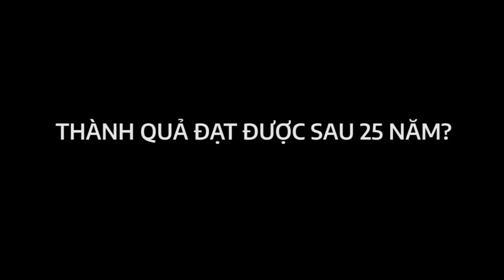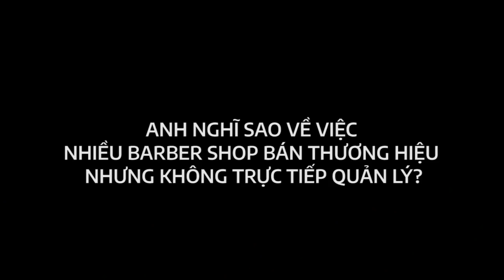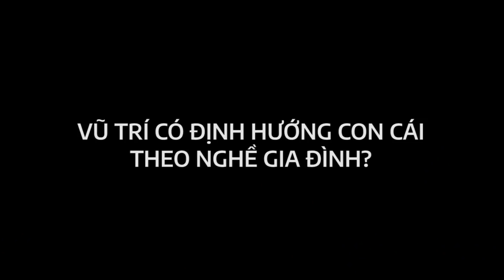TALKSHOW - Anh Vũ và Anh Trí trải lòng chuyện nghề nghiệp !?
Hệ thống các chi nhánh - Không nhượng quyền tại TPHCM:
💢 Quận 3
BarberShop Vũ Trí: 306/15 Nguyễn Thị Minh Khai, phường 5
BarberShop Vũ Trí: 306/8 Nguyễn Thị Minh Khai, phường 5

💢 Quận 6
BarberShop Vũ Trí: Số 48 đường số 10, cư xá Ra đa

BarberShop Vũ Trí: 78 Trương Công Định, phường 14
BarberShop Vũ Trí: 91 Nguyễn Thị Nhỏ, phường 9

BarberShop Vũ Trí: 105 Nơ Trang Long, phường 11

💢 Quận 8
BarberShop Vũ Trí: 676 Phạm Thế Hiển, phường 4

BarberShop Vũ Trí: 340 Thống Nhất, phường 16